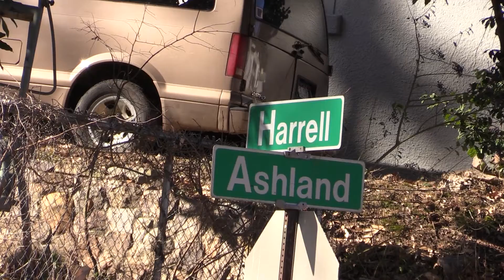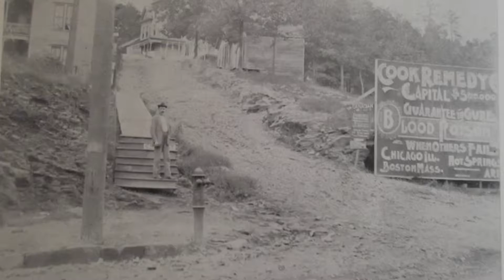Hot Springs Then and Now, Places that disappeared and whats there now.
See parts of Hot Springs that no longer exist and what is there now in Hot Springs Arkansas.